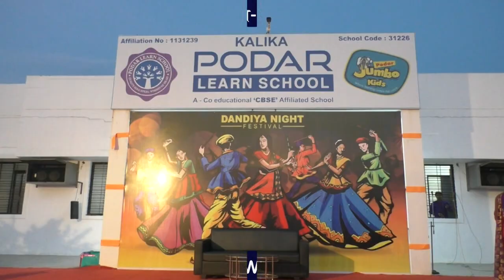कालिका पोदार लर्न स्कुल येथे गरबा नाइट्स कार्यक्रम संपन्न,पाहुयात दांडियाची झलक